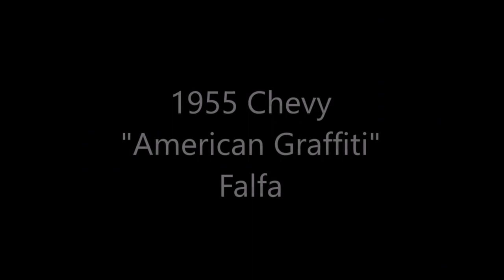1955 Chevy American Gaffiti Dreamgoatinc Classic Hot Rod and Muscle Car Video